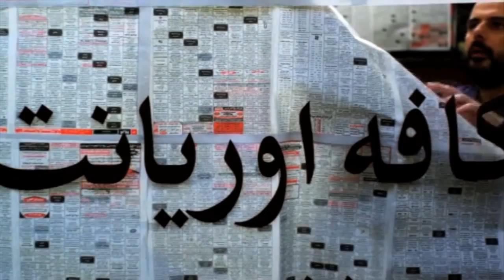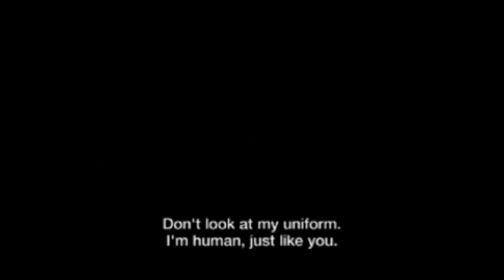IFFA trailer (2011) - 1st Iranian Film Festival Australia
The 1st Iranian Film Festival Australia showcasing the best of contemporary Iranian cinema in Brisbane, Canberra and Adelaide. Festival Opens in Brisbane on 4th Aug 2011 with "A Separation". On the following week the festival travels to Canberra and Adelaide. more news

Thu 4 - Sun 7 Aug 2011

For more information on the titles listed below please visit the offical festival

Thu 4 Aug 7.30pm: A Separation
Dir. Asghar Farhadi, 2011, 123 mins, Berlin Golden Bear 2011
Superbly scripted family drama about class and gender difference.

Fri 5 Aug 7.30pm: White Meadows
Dir. Mohammad Rasoulof, 2009, 92 mins.
 A gorgeously photographed magic-realist allegory of Iranian society, shot on exotic Lake Urmia.

Fri 5 Aug 9.30pm: Circumstance
Dir. Maryam Keshavarz 2011, US Iran Lebanon, 105mins. 2011 Sundance Audience Award winner.
A diasporic perspective on sexual orientation, class and gender issues in contemporary Iran.

Sat 6 Aug 2.00pm: Gold and Copper
Dir. Homayoun Asadian, 2010, 98 mins.
For a young theology studenthis wife's illness results in a profound spiritual transformation.

Sat 6 Aug 6.00pm: There are things you don't know
Dir. Fardin Saheb-Zamani, 2010, 92mins.
Leila Hatami and Ali Mosaffa star in this moody and stunning looking debut feature.

Sat 6 Aug 8.30pm: Rainy Seasons
Dir. Majid Barzegar, 2010, Iran, 90mins,
A window to the life of a teenager in a middle class family in today's Tehran.

Sun 7 Aug 2.00pm: Iron Island
Dir. Mohammad Rasoulof, 2005, 90 mins
A whimsical political fable set on an oil tanker in the Persian Gulf.

Sun 7 Aug 6.00pm: The Hunter
Dir. Rafi Pitts, 2010, Iran/Germany, 92mins, Berlin competition 2010.
In this masterfully directed subversive thriller, a night watchman kills two policemen as an act of vengeance.

Special Guest to be announced.
Recommended for people aged 18 years and over.